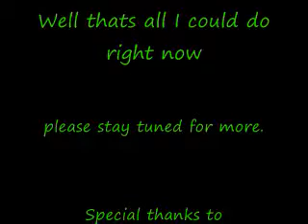Figure Lighhting effects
All copyright goes to WWE.